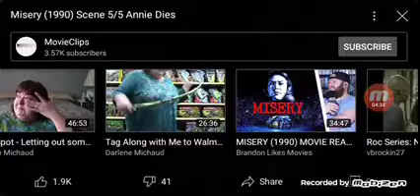Kathy Bates And James Caan & Happy Birthday Kenny Miller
Monticello

City in Kentucky

Description

Monticello is a home rule-class city in Wayne County, Kentucky, in the United States. It is the seat of its county. The population was 6,188 at the time of the 2010 U.S. census. Monticello claims to be "The Houseboat Capital of the World" as there are numerous houseboat manufacturers in the city. Wikipedia

Elevation: 922′

Weather: 64°F (18°C), Wind W at 1 mph (2 km/h), 68% Humidity weather.com

Local time: Tuesday 8:20 PM

Hotels: 3-star averaging $120. View hotels

Named for: Pres. Thomas Jefferson's Virginia home

Area code(s): 606

Albany

Wayne County

Russell Springs

Kentucky

Louisville

Paducah

Lexington

Pikeville

View all